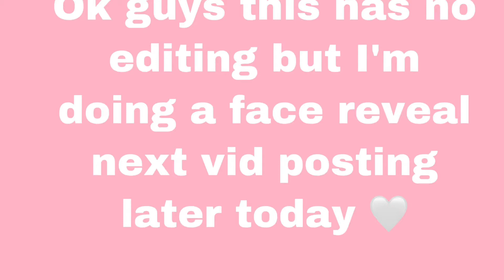I’m doing a face reveal next vid!!🤍